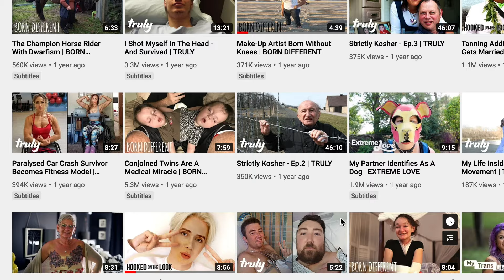Miracle Conjoined Twins Learning To Walk | BORN DIFFERENT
CONJOINED TWINS Callie and Carter Torres are now learning to stand on their own two feet – despite doctors originally giving them just 24 hours to live. The now three-year-olds were born as Omphalo-Ischiopagus twins, attached by their pelvic area and sharing all organs from the belly button down, with just one leg each. Mom, Chelsea Torres, and dad, Nick Torres, have been home-schooling the girls for the last two months, focusing on their physical therapy exercises in order to improve their coordination skills. According to Chelsea, doctors usually give conjoined twins around a five percent chance of being born alive and a two percent chance of being alive past 24 hours – so understandably, both Chelsea and Nick are overjoyed with the girls’ current progress.

Videographer: Chelsea Torres
Producers: Danny Baggott, Ruby Coote
Editor: Beth Angus